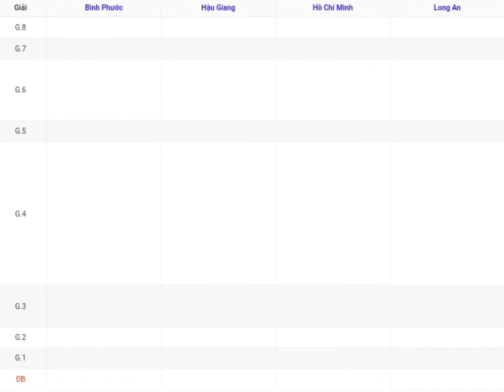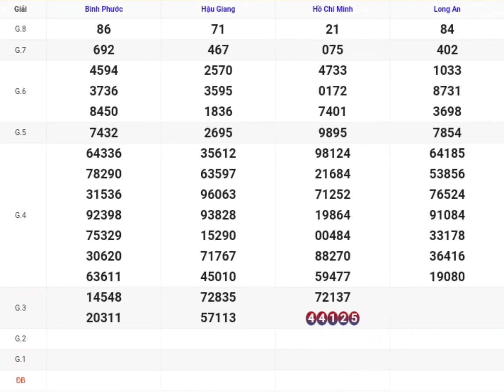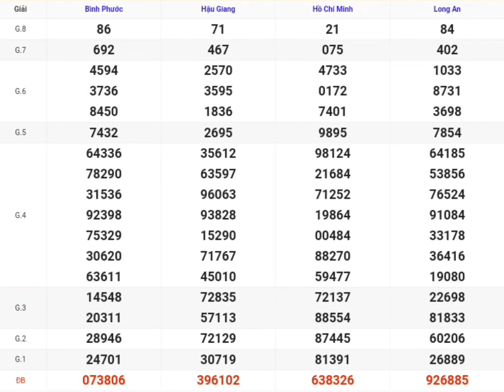XSMN | Quay Thử Kq Xổ Số Miền Nam P8 Hôm Nay 31-08-2024 xs Tphcm, Long An, Bình Phước, Hậu Giang